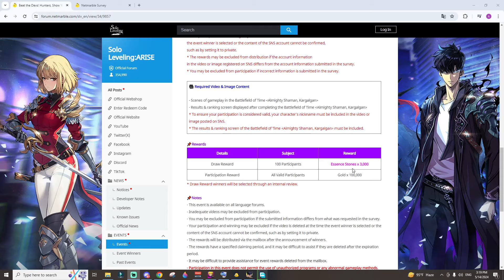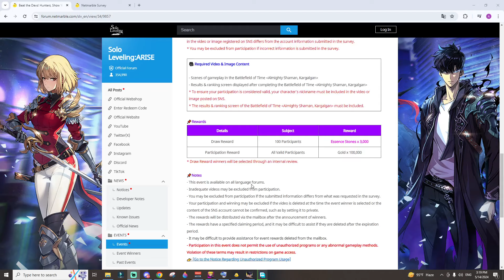شرح كيف تشارك بالافنت الجديد ليفلينج ارايس (بوس كاركجلجان)/New Event Kargalgan Solo Leveling Arise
ادعمونا بالضغط على الرابط

الديسكورد
3baaad9#9388

شراء تيشرتات الانمي
خصم 15 بالمية

Code : HUNTERPASS1ST
THXSLVARISETHX
WORLD1STLEVELUP
SOLOLEVELINGSKR
THXSLVARISE
SOLOLEVELING_0508
LETSGOKOREAGUILDS
NENEAIRISE

00:00 البداية
00:05 موضوع الفيديو
00:18 شرح الافنت
03:18 تجريب المرحلة
10:50  النهاية

سولو ليفلينج
Solo Leveling Arise
S Rank
New Game
Pre-register